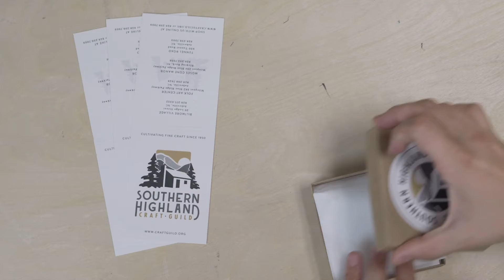SHGC Artist Montage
A compilation of working artists who are showcasing their work on the Southern Highland Craft Guild's online store.